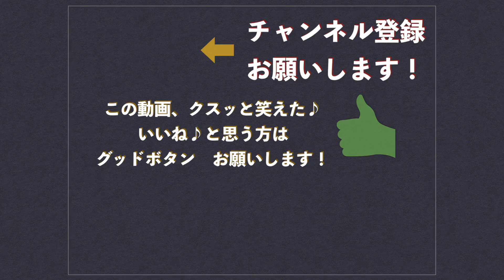LINEスタンプのおちょぼちゃん紹介【本日の手芸】today's handicraft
おちょぼちゃんとおはなし会詳細はこちら

★【おちょぼちゃん】という名前は

LINEスタンプ「おちょぼちゃん擬音編」はこちら

「こみぃの日常」でお話しするテーマを受け付けます！
「◯◯さんからのテーマです」という感じかと思うので、ペンネームでもOKです！
こちらのフォームよりどうぞ♪

ライブ配信で話してみたいことを教えて下さい♪